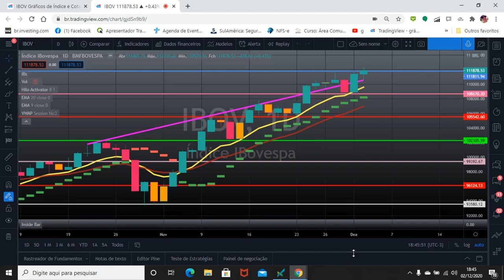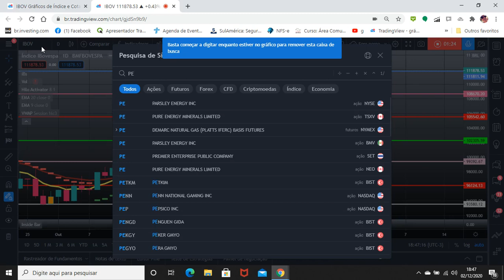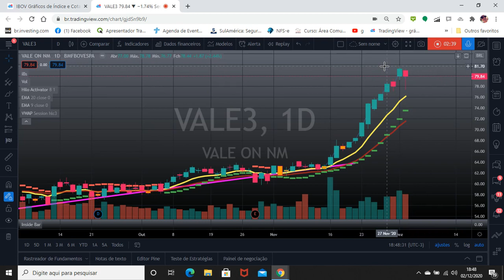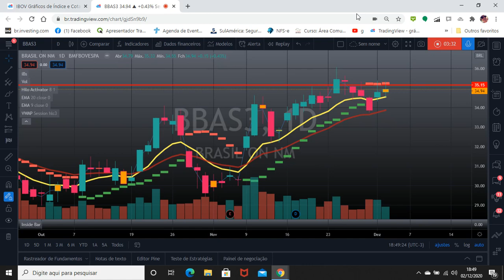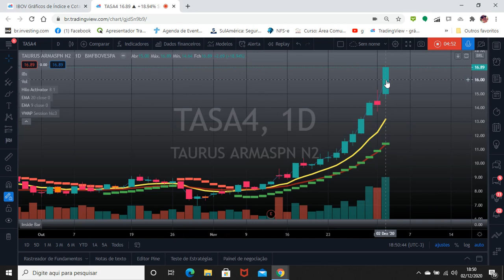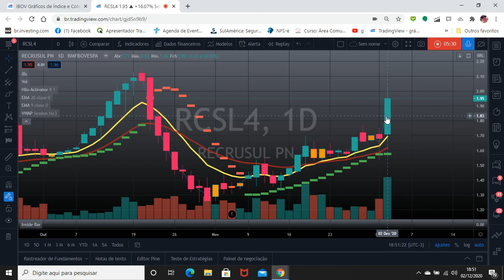IBOV seguindo o script ! Vale recua ! Recrusul e Taurus voam !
Vejam em detalhes as análises em vídeo de IBOV, PETR4, VALE4, ITUB4, USDBRL, RCSL4 e TASA4 !
IBOV respeita milimetricamente os marcos técnicos, VALE dá uma recuada e apresenta sinal de correção baixista !
USDBRL forma candle de reversão altista !
Deixe seu joinha ! Faça sua pergunta !
TMJ !